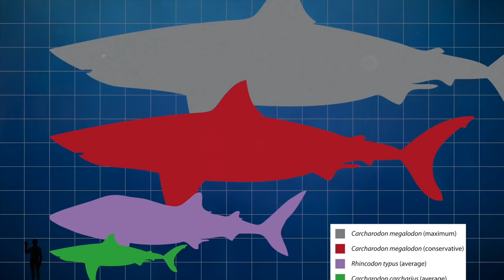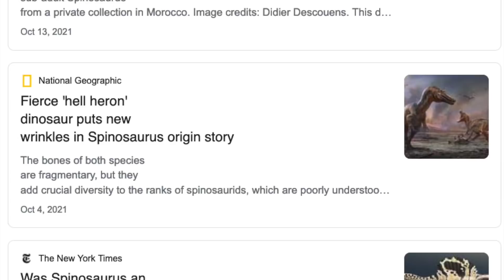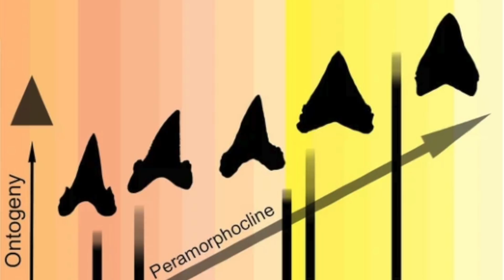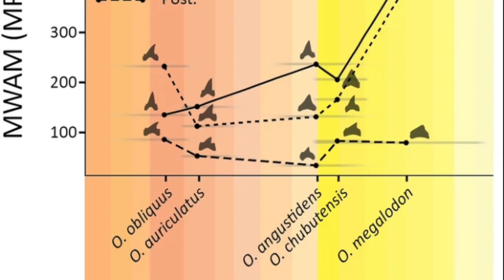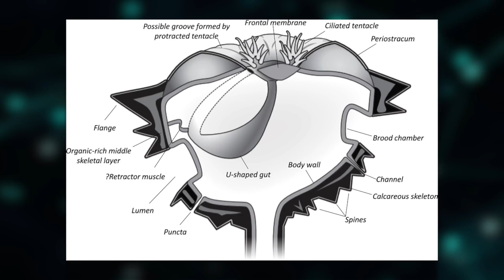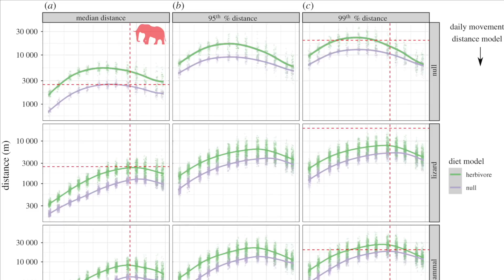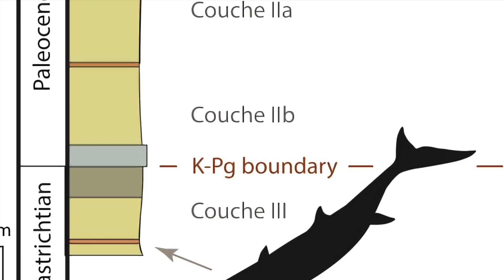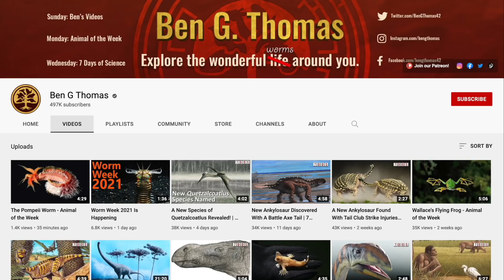Paleo Rewind | Discoveries & Mysteries | Jan 2021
A breakdown of the major revelations in Paleontology from the first half of January 2021. An extra video for this week. Thanks to E.D.G.E. for running Paleo Rewind!
January - Dec 20th

February - Dec 21st

March - Dec 22nd

April - Dec 23rd

May - Dec 24th

June - Dec 25th

July - Dec 26th

August - Dec 27th

September - Dec 28th

October - Dec 29th

November - Dec 30th

December - Dec 31st

Did you know that just this year, paleontologists have discovered new insights into the behavior and appearance of Spinosaurus, the biomechanics of Megaladon shark teeth, and the strangest early lifeforms of the Cambrian Explosion? New revelations are occurring all the time regarding Earth’s distant past, yet these incredible findings often go unnoticed by the general public.

So, this year, I’m taking part in PaleoRewind, a breakdown of some of the most important revelations in the field of Paleontology from the past year. In this video, I’ll kick the rewind off by covering findings from the first half of January — but be sure to check out everyone else’s entries too, and the final 2021 compilation video that will be uploaded on E.D.G.E.’s channel. Now let’s get started…

0:00 Paleo Rewind 2021
0:54 Spinosaurus
2:12 Megalodon
3:36 Cambrian Explosion
4:50 Dino Droppings
5:58 New Mosasaur
6:54 Outro